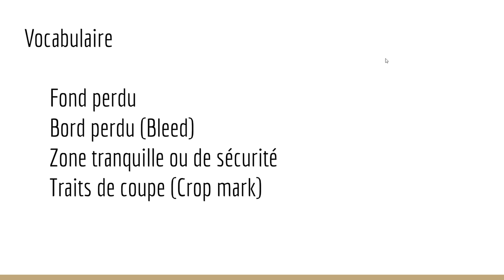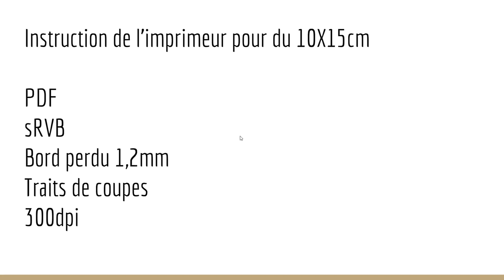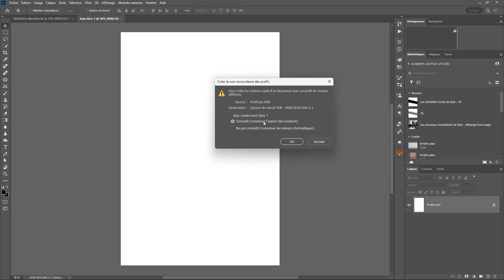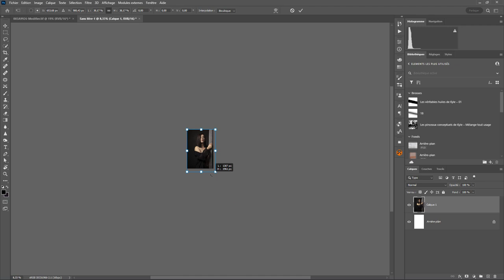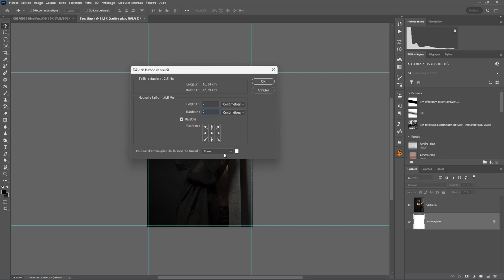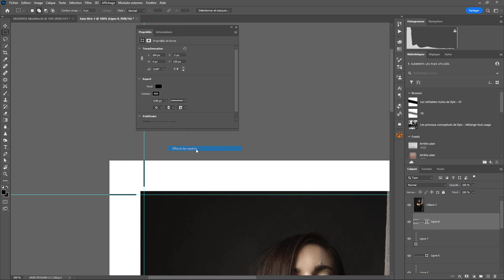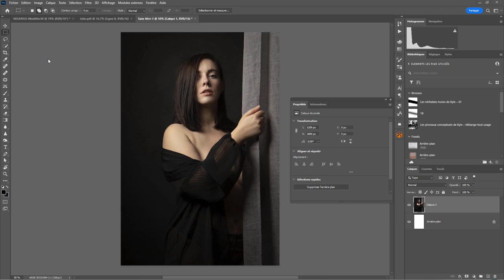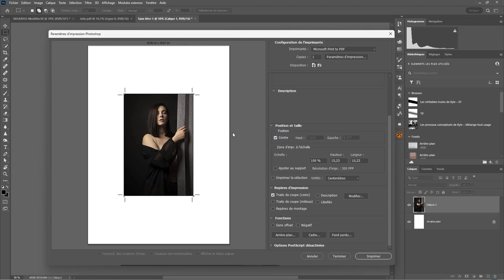Photoshop - Les Bases 73 - Bords perdus et traits de coupe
Aujourd'hui, on va regarder les bords perdus et les traits de coupe. Une question sur Lightroom ou Photoshop ? Rejoignez le groupe FB